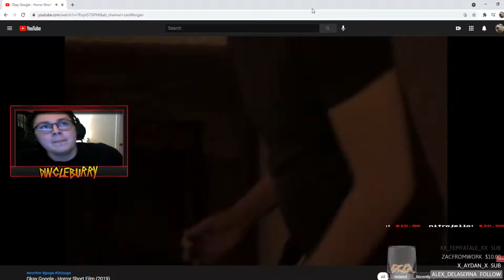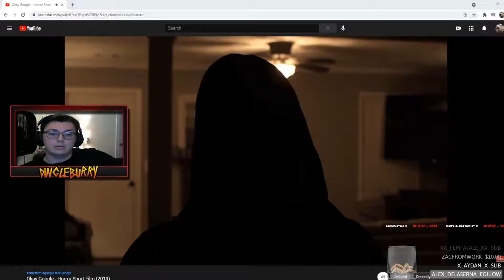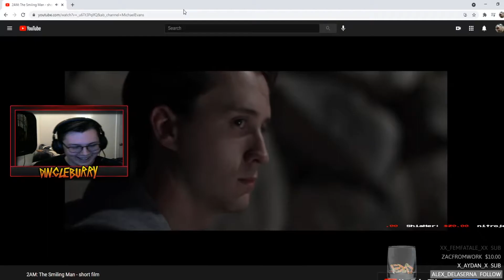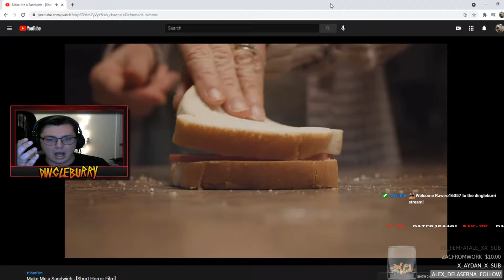DINGLEBURRY'S BEST OF APRIL 2021 | TWITCH STREAM HIGHLIGHTS (GAMING, GLITCHES, REACTIONS)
here are other places for with some dingle.